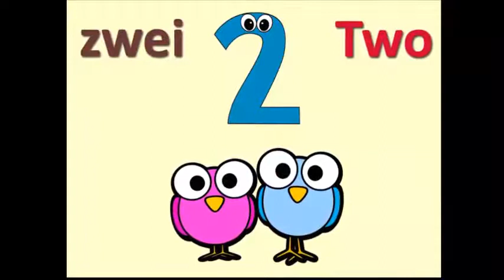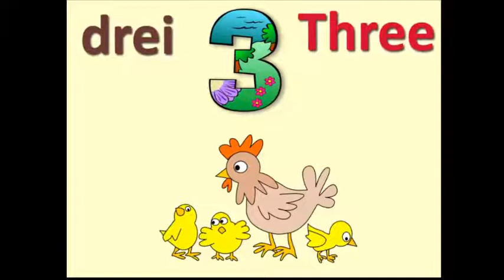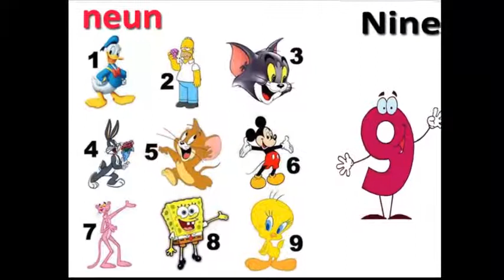تعلم الأرقام الألمانية للاطفال